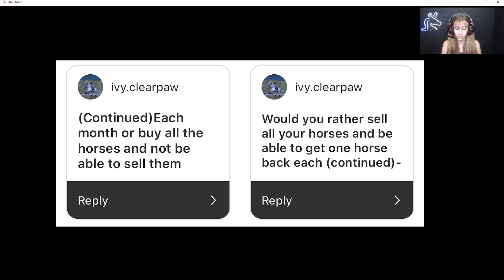Would You Rather | Star Stable Training Time Edition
Would you rather training time with Julie Ashrock, and Jenny Cherrysky! Instagram followers decide what I do while training 2020 star stable sso
❤ Open Me ❤

Hello Everyone and welcome back to yet another Star Stable Online Video (SSO)!

❤ Q & A ❤

•SSO Name: Margaret SharkBlanket
•SSO Server: Frost Valley
•Level: Currently Level 18
•Can I be in videos? Of course!
•Can I add you on Discord? Of course!
•Can I friend you? Of course!

Ask Any More Questions In The Comments Below!

❤ Official Media Links ❤

- Sharky ♡